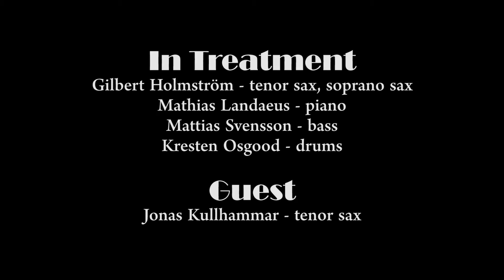Gilbert Holmström - Utan Misstankar 50th anniversary at Nefertiti!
On december 15th 2015 there was a magic 50 year celebration of the classic swedish jazz album "Utan Misstankar" by Gilbert Holmströms Kvintett. It was a magic night and all original members of the quintet were in the house, and four of them were on stage.

Gilbert Holmström - sax
Pider Åvall - trombone
Kjell Jansson - bass
Anders Söderling -drums
Arne Larsson - trumpet
Clas Fehling - piano
Jonas Kullhammar - saxophone
Mathias Landaeus - piano
Mattias Svensson - bass
Kresten Osgood - drums

Special thanks to Emelie Lager that made this film!